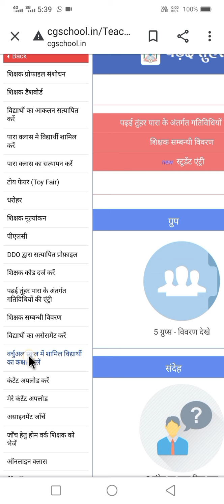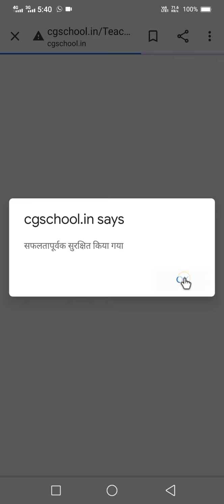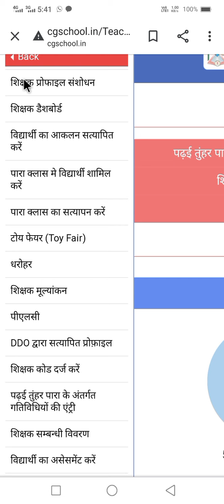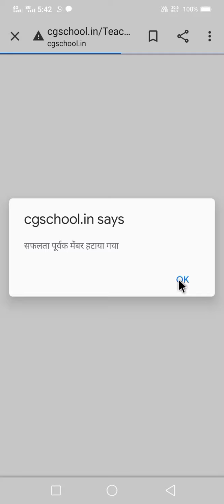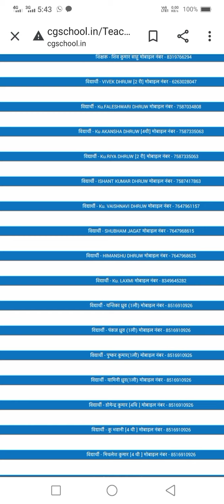पढ़ई तुँहर दुआर में विद्यार्थियों की कक्षा कैसे बदले // 5वी 8वी की विद्यार्थियों को कैसे हटाये